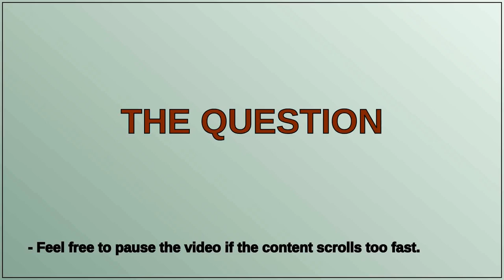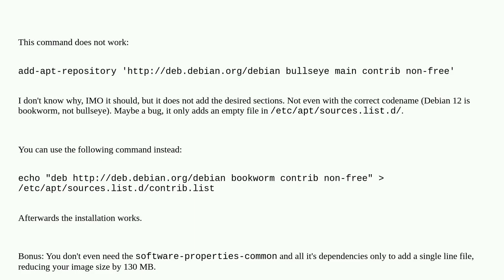Debian 12 Package 'ttf-mscorefonts-installer' has no installation candidate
A special thanks goes out to the community

  docker debian linux